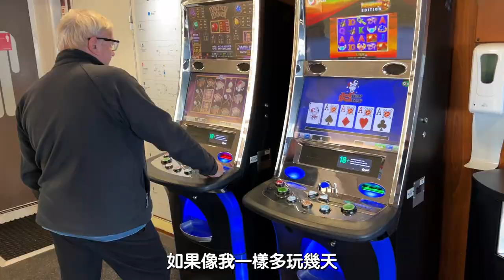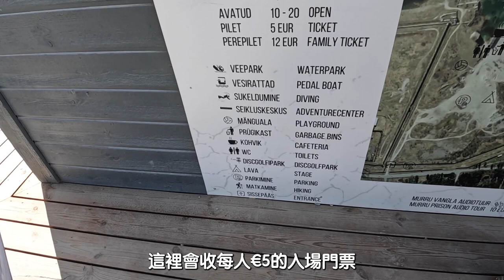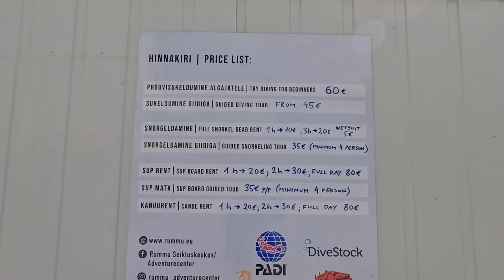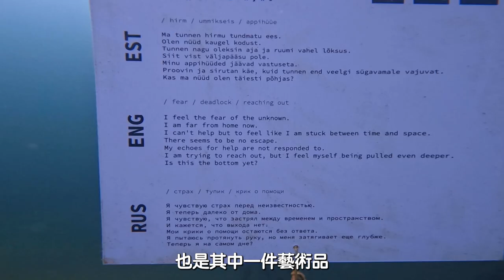【TraVlog】芬蘭➡️愛沙尼亞🇪🇪｜搭船跨國旅行🚢｜中世紀塔林古城遊｜潛入Rummu水底監獄🤯｜前蘇聯勞改營⁉️｜Couchsurfing後記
好多人去芬蘭都會順便去埋隔離嘅愛沙尼亞🇪🇪，今次除咗同大家行吓舊城區同埋搵好西之外，仲去咗一個前蘇聯嘅勞改營到潛水🤯，潛入呢座神秘嘅水底監獄，喺裡面仲有XXX😧，快啲睇片啦🤭

歡迎follow埋我IG: @travis_seaaa

章節:
00:00 Opening
00:20 芬蘭坐船去愛沙尼亞
00:36 初踏愛沙尼亞
01:14 塔林舊城區
02:21 Rataskaevu 16 愛沙尼亞菜
03:20 Rummu水底監獄
04:21 潛入前蘇聯勞改營
06:23 歷史背景
07:14 Rummu Jüri
07:50 上水
08:09 航拍Rummu
08:42 愛沙尼亞後感
09:16 Couchsurfing後記